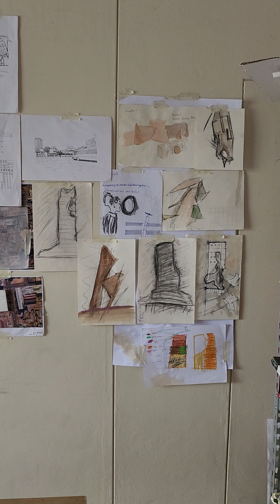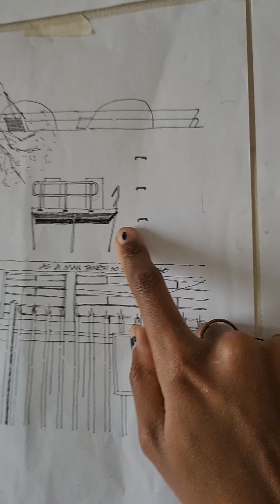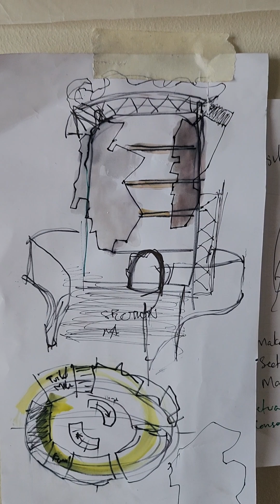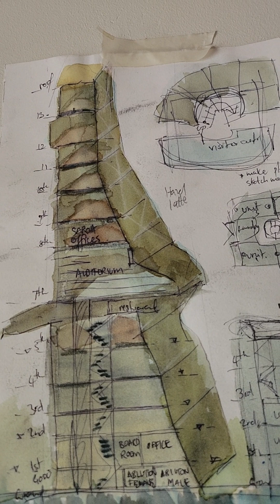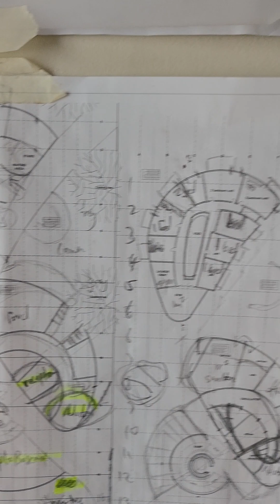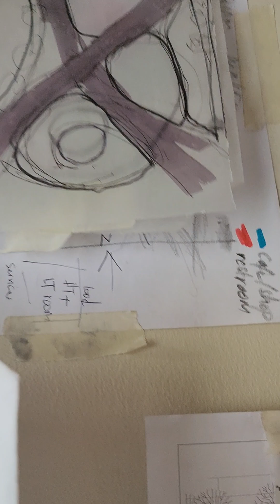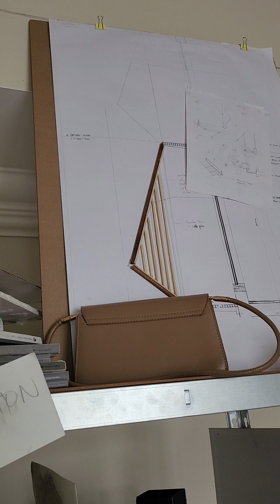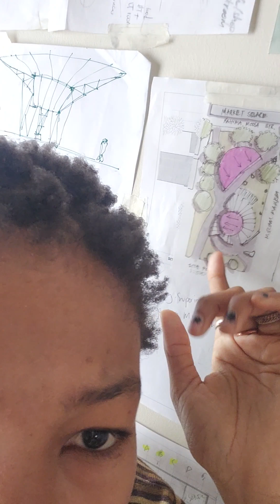update on process work